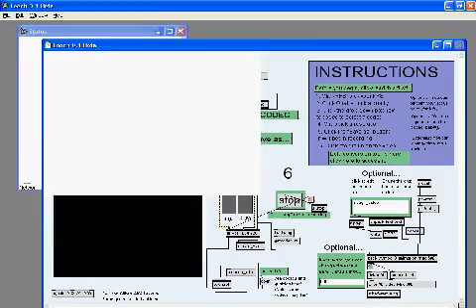L4D -- No Mercy rush #4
Experimenting with audio, bear with me.

Audio sucks, mute it.